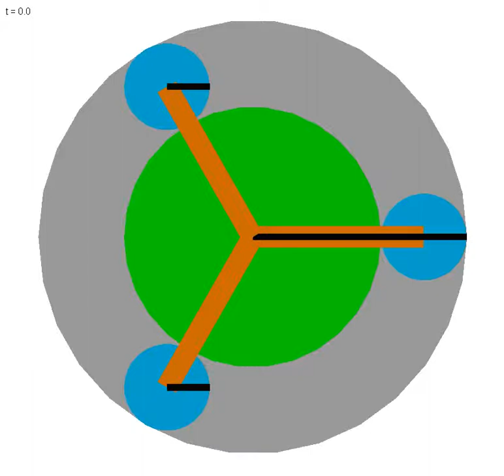Planetary Gear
Using a Modelica Library for 2D Multibody with Contact